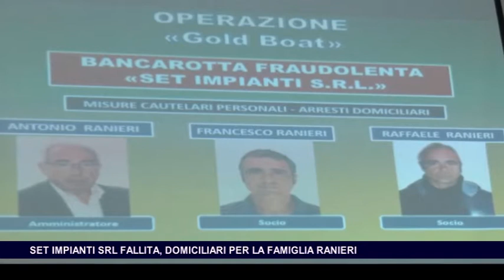SET IMPIANTI SRL FALLITA, DOMICILIARI PER LA FAMIGLIA RANIERI